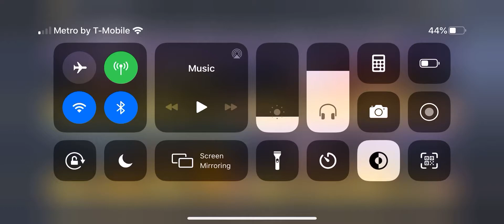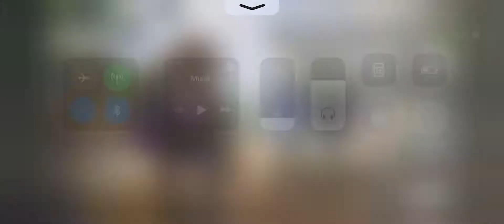New amphibious assault crate 🔥✝️🔥 Nueva caja de asalto anfibio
This crate made me cry please like and sub giveaway coming once we reach 100 subs tell your friends too if you can who knows maybe you’ll be lucky.

Esta caja me hizo llorar dale like y subscríbete el sorteo será una vez lléguenos a los 100 subs díganle a sus amigos también si pueden quien quita tal vez tendrán suerte.